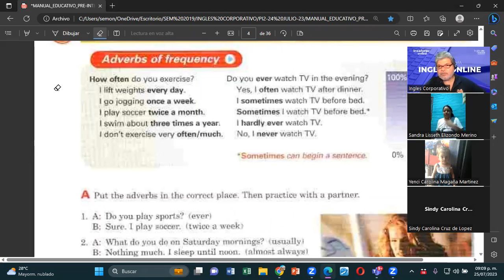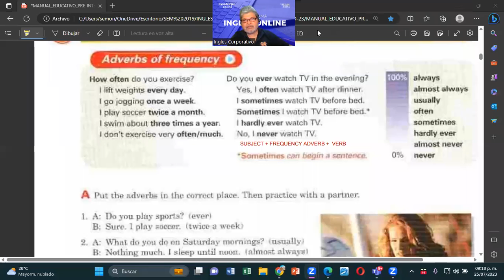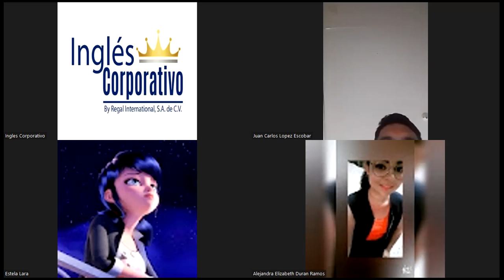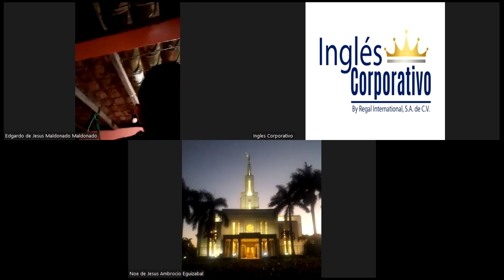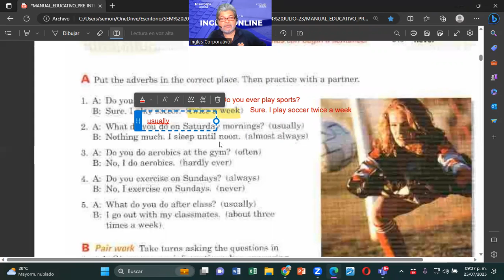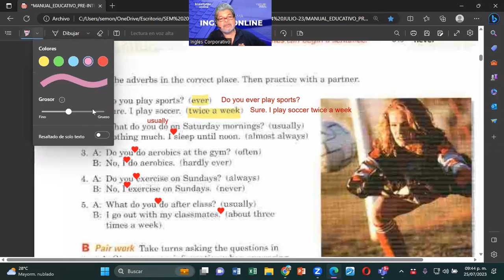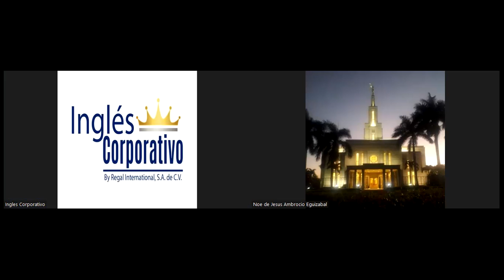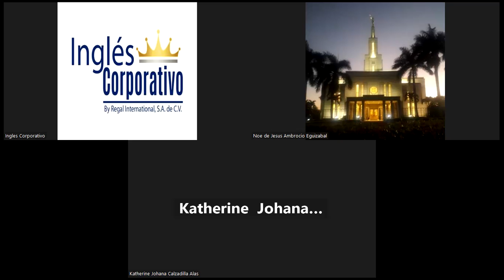SESION 2-25072023-FI-REGAL-61-MONTOYA-ADVERBS OF FREQUENCY PART 2